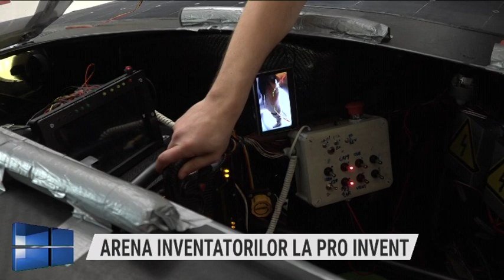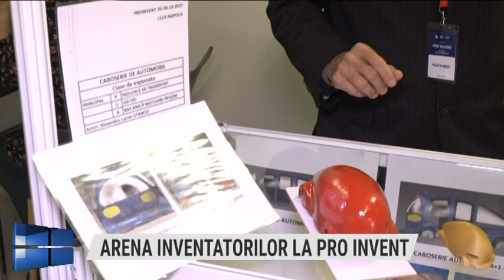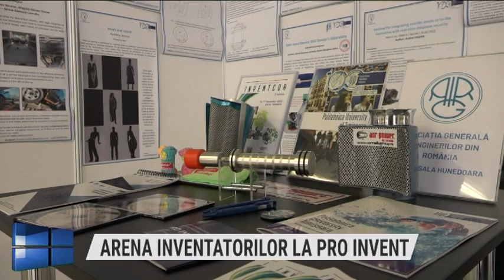Actual regional, 27 octombrie 2022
Moderator si producator: Gratian Moldovan
Invitat: PROF.DR.ING. RADU MUNTEANU–PREŞEDINTELE JURIULUI PRO INVENT
Tema: EDIŢIA 20 A SALONULUI INTERNAŢIONAL AL CERCETĂRII, INOVĂRII ŞI INVENTICII PRO INVENT CLUJ-NAPOCA